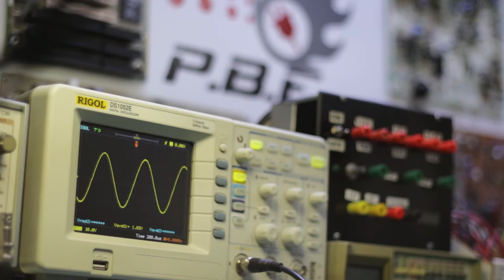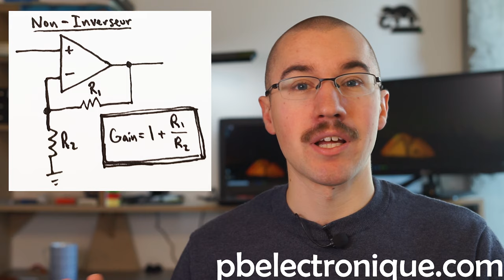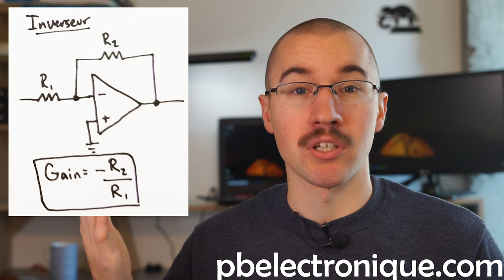JA#10 - Amplificateur opérationnel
Dans cette capsule, je vous présente les amplificateurs opérationnels tiré du livre "Fondements d'électronique" de Thomas Floyd.